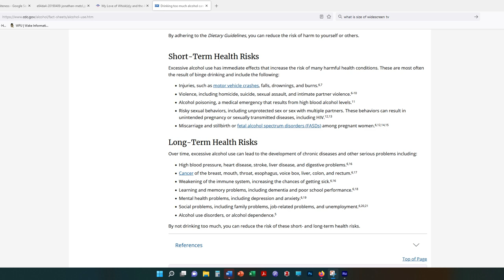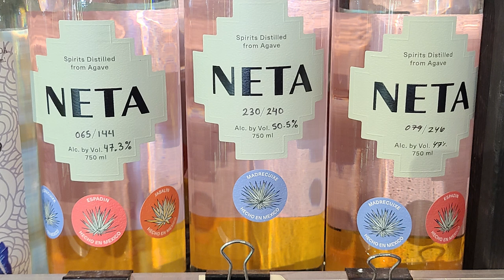Are Gun Owners Thoughtful Risk Analysts? (Light Over Heat #17)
📍 SUMMARY
The idea that guns are a risk factor – for homicide, suicide, accidental death, and injury – was a central idea at the gun violence prevention writers workshop I attended in Hartford earlier this month. This week I reflect more broadly on the role of risk in our lives.

I am risk-averse in certain ways, but in other ways, I take risks all the time. Notably, drinking alcohol which has many well-documented short-term and long-term health risks. Rather than always trying to avoid risk, perhaps we should, in gun trainer Will Petty’s terms, think of risk as a currency that we get to choose how to spend?

In spending our risk wisely, we need to be thoughtful risk analysts and wise risk managers. In bringing firearms into their homes and lives, gun owners are assuming a certain amount of risk for themselves and their loved ones.

This raises the question: Are gun owners thoughtful risk analysts for their own lives?

Please do this for “Light Over Heat” on YouTube if you found this video insightful.

📍 SUPPORT
If you value the work I am doing, please consider supporting my efforts either directly or indirectly:

Buy My Book: Concealed Carry Revolution: Liberalizing the Right to Bear Arms in America (2021)

📍 LIGHT OVER HEAT